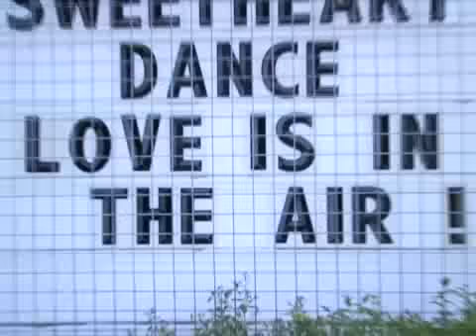Degrassi 8: On The Set: Love Is In The Air